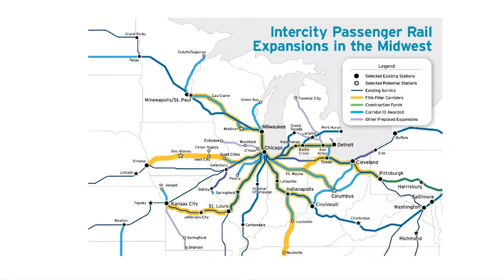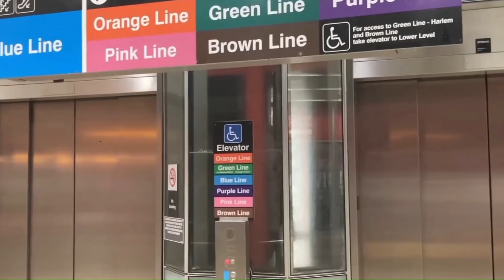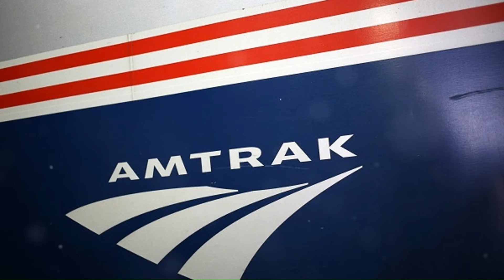The SPECTACULAR Chicago Hub Network High Speed Railway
Despite the decline in train ridership due to the pandemic, two proponents argue that high-speed rail is a forward-thinking solution that aligns well with the evolving U.S. economy. In support of this, U.S. Transportation Secretary Ray LaHood has announced the allocation of $2.4 billion to 54 high-speed rail projects in 23 states, as part of America's first nationwide program of high-speed intercity passenger rail service.